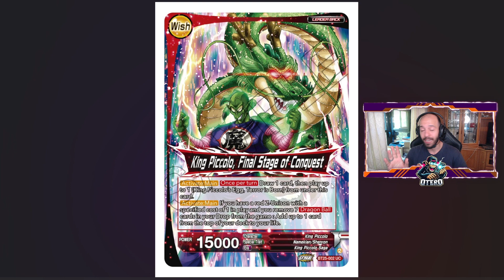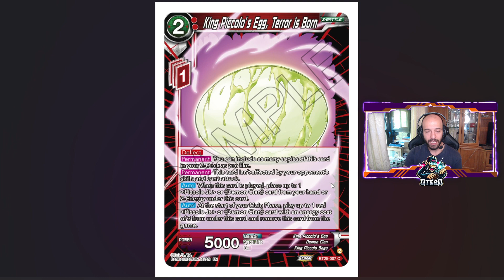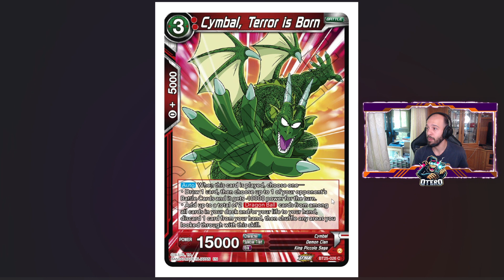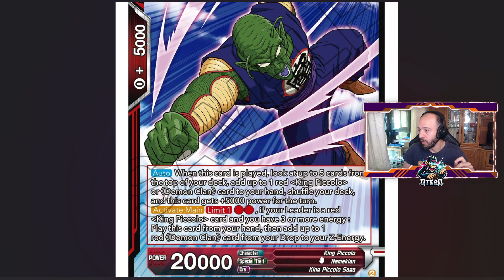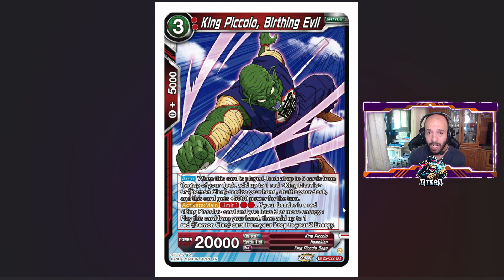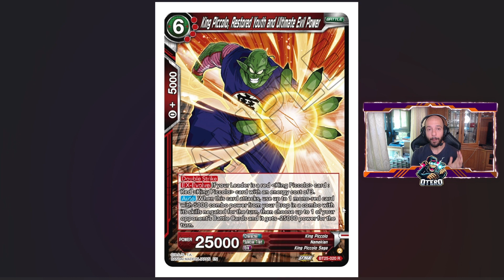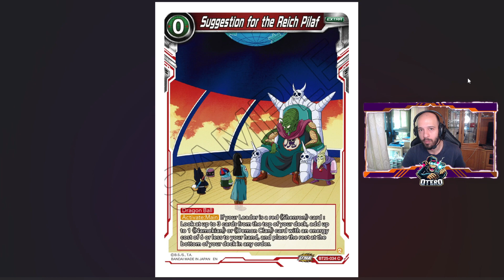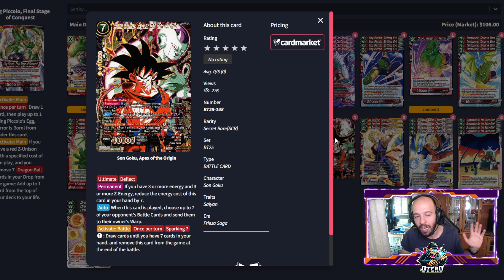King Piccolo Wish | Legend of the Dragon Balls Reveals BT25 | DBS Masters